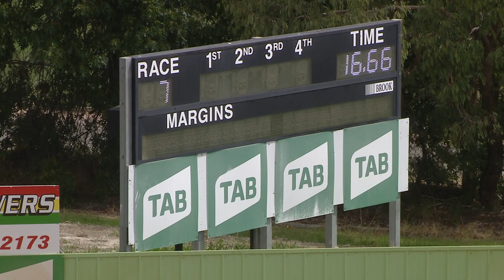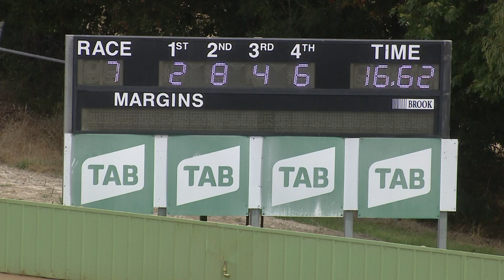HVL SUN 27 FEB 22 R7